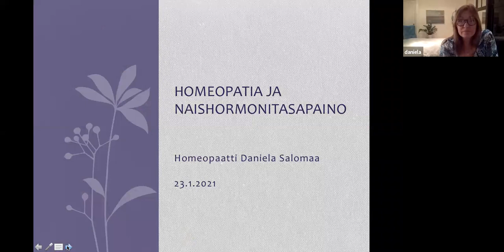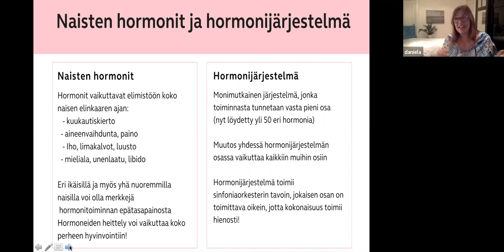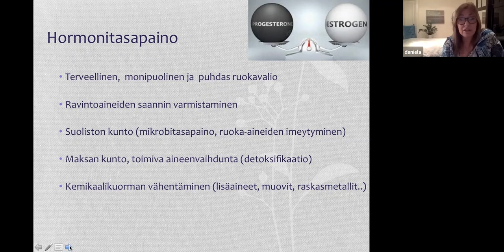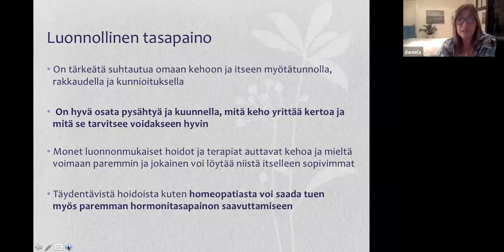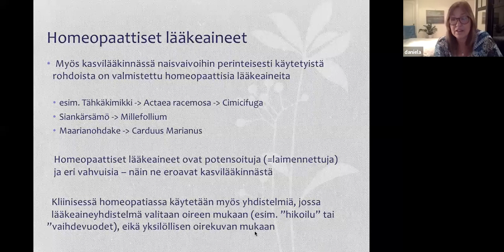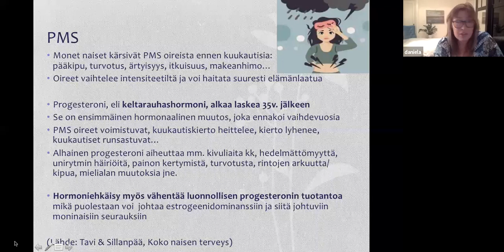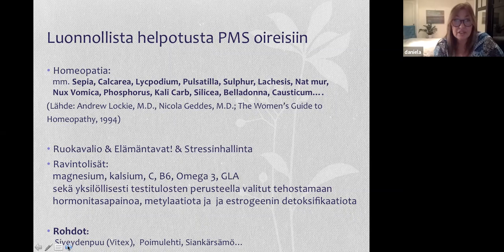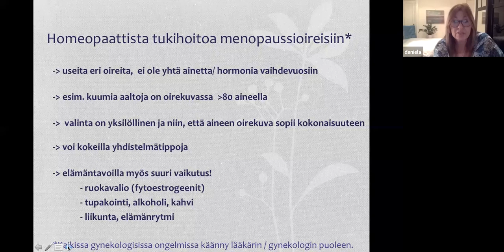Naistenvaivat ja homeopatia Daniela Salomaa